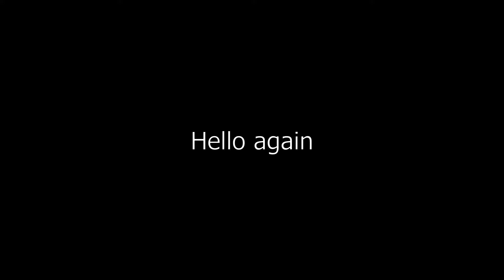Ledros Dreadway Was INSANE... For Everyone Else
I mean, they it IS a new combos, and it DOES one turn kill... just not for me, apparently

Songs:
2nd Song: The Fly Guy Five - "Jambalaya Stomp"
3rd Song: Ritchie Everett - "The Hipcat Swagger"